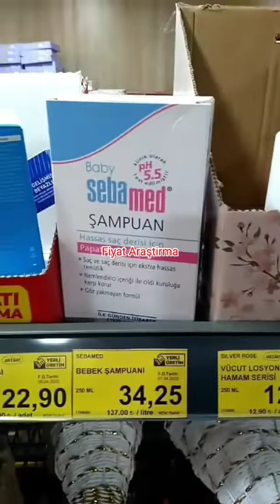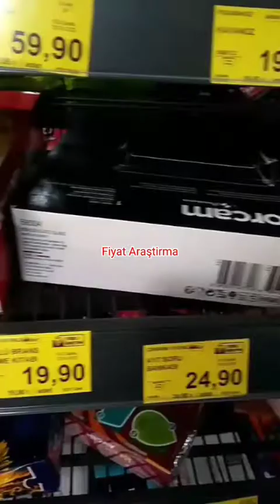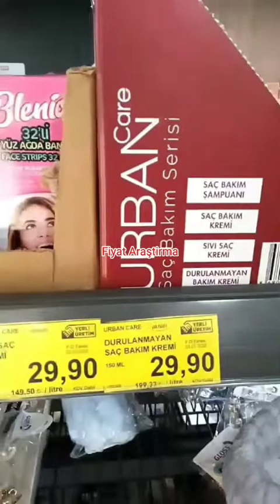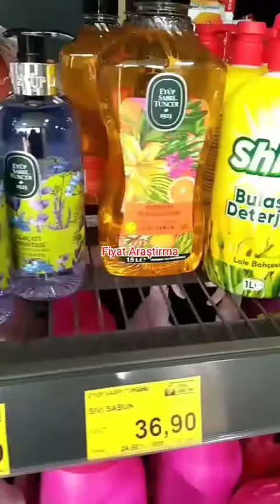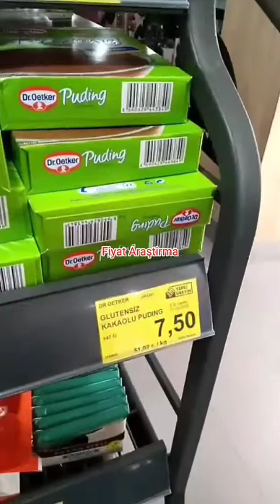BİM MARKET AKTÜEL İNDİRİM FİYATLARI 11 MAYIS 2022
AKTÜEL ÜRÜNLERİ FİYATLARI